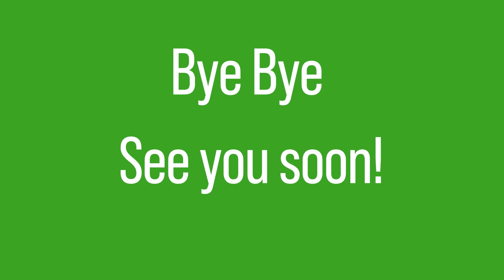Was ist wichtig bei der Hundepflege?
Um Krankheiten vorzubeugen sollte ich bei meinem Hund regelmäßig Fell, Haut, Augen, Ohren, Zähne und Krallen kontrollieren.
So mache ich einfache wöchentliche Kontrollen.

PRODUKTEMPFEHLUNGEN
BIOLOGISCHE TIERARZNEIMITTEL
Traumeel T ad us. Vet. Tabletten für Tiere
Zeel ad us. Vet. Tabletten für Tiere
Nutrilabs Canicox HD
FUTTERZUSÄTZE
Lunderland - Bio Teufelskralle Gelenke
Lunderland - Kollagen Hydrolysat Gelenke
Lunderland - Bio-Hagebuttenschalen Immunsystems
Lunderland Grünlippmuschel Gelenke
AniForte Lachsöl
mituso Schwarzkümmelöl
AniForte Barf-Öl Set 3 Leinöl, Hanföl und Lachsöl
SPIELZEUG
Kong Red (Medium)
AniForte Naturkautschuk Zahnpflegeball
KONG – Flyer – Robustes Hundefrisbee
Pawfect Family Schnüffelteppich
HUNTER Trainer snack dummy
GESCHIRR
NoExit ausbruchsicheres Hundegeschirr
Sicherheitsgeschirr für kleine/mittlere/große Hunde
Ruffwear Ganztags-Hundegeschirr
HUNTER NEOPREN Hundegeschirr
LEINE
Lennie Leichte BioThane Schleppleine
Lennie BioThane Schleppleine
Lennie Mehrfach verstellbare BioThane Führleine
HUNTER Round & Soft Verstellbare Hundeführleine
MAULKÖRBE
Baskerville Ultra Maulkorb
Don Pare Maulkorb
BUCHEMPFEHLUNGEN
Der Wolf im Hundepelz
Wölfisch für Hundehalter
Duell auf offener Strasse
Leinen los!
Notfallbuch für den Hund
Der zugewandte Hund Körpersprache
MEIN FILM EQUIPMENT
Adapter Canon EF Objektiv auf EF-M mount

Selfie Stick/Stativ

Folge uns für schöne Fotos und Videos aus dem täglichen Leben.